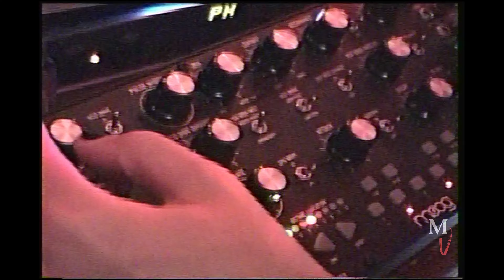MVTV: Habitat BTS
More BTS from our Habitat Studios x 1Off Project Collab